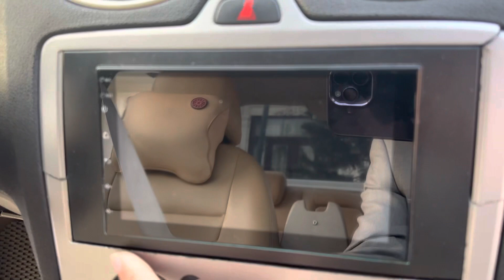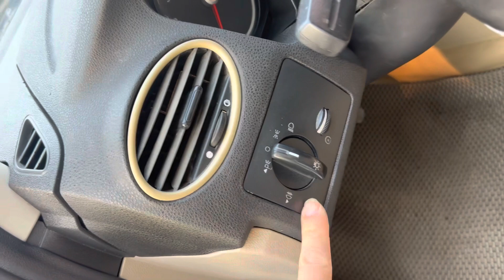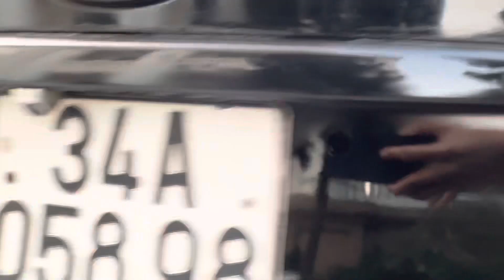Xe mỹ chạy sướng .. em bán có hơn 100 củ